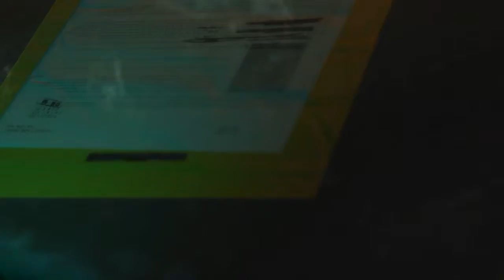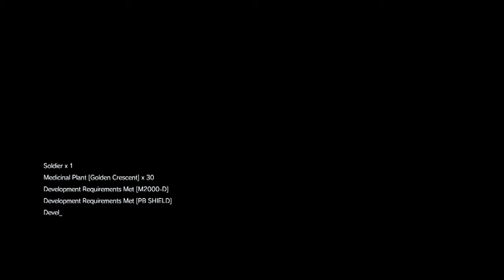METAL GEAR SOLID V THE PHANTOM PAIN WALKTHROUGH PART 15 (PS4)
PART 15 for you guys! I'll be trying to get out more game play asap for all YOU guys!

Taking place nine years after the events of MGSV: Ground Zeroes and the fall of Mother Base, Snake a.k.a. Big Boss, awakes from a nine year coma. The game resumes the story in 1984, with the Cold War still as the backdrop, which continues to shape a global crisis. Snake's journey takes him into a world where he is driven by a need for revenge and the pursuit of a shadow group, XOF.